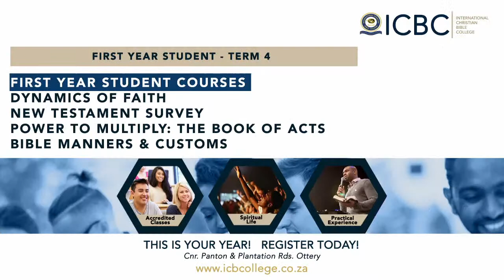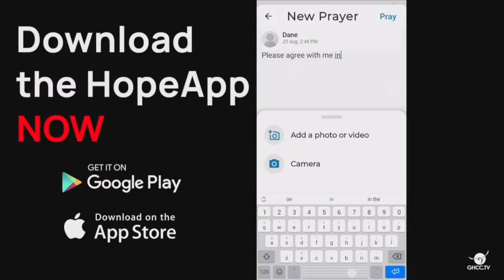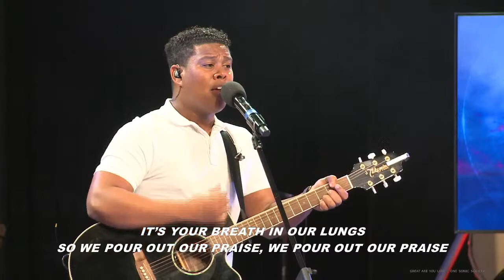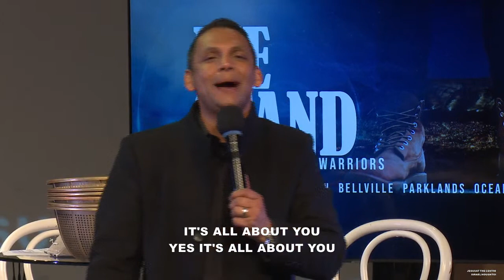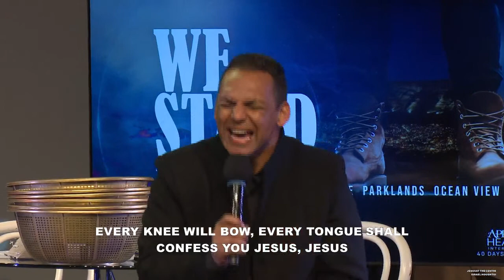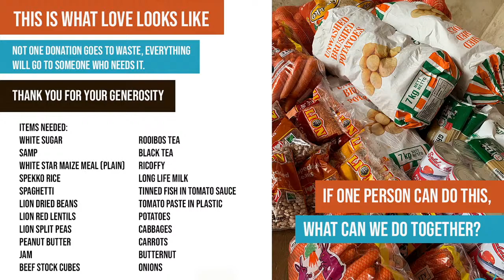War Room | A2H GHCC | David Nekrutman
Learn more about Good Hope Christian Centre

Itunes: Good Hope Christian Centre

Amazon Podcasts: Good Hope Christian Centre

Hope Kids Stories to Go on Amazon Podcasts